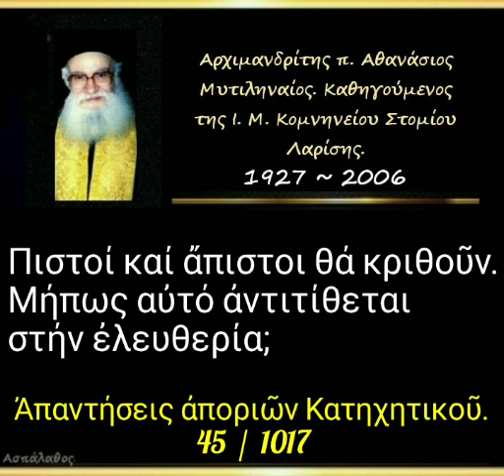Πιστοί καί ἄπιστοι θά κριθοῦν. Μήπως αὐτό ἀντιτίθεται στήν ἐλευθερία; Ἀπορία. 45/1017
► Ομιλία:🔹45

06-04-86

Πιστοί καί ἄπιστοι θά κριθοῦν. Μήπως αὐτό ἀντιτίθεται στήν ἐλευθερία;

13'